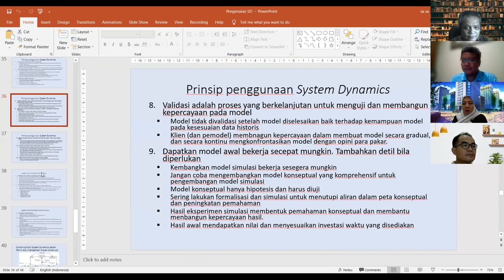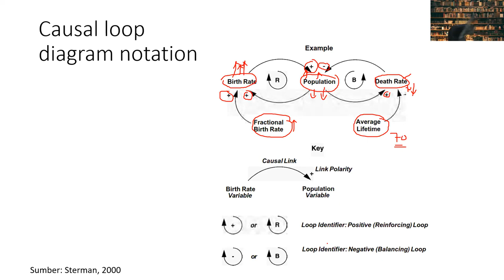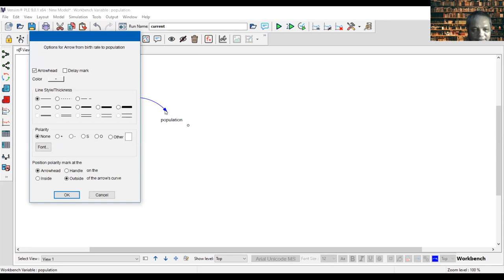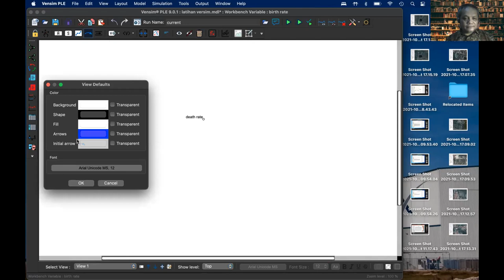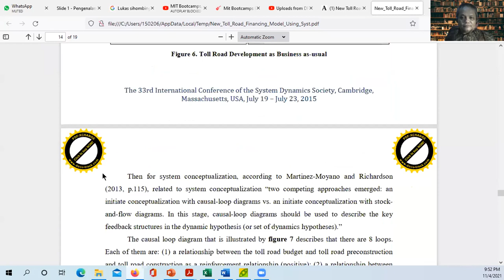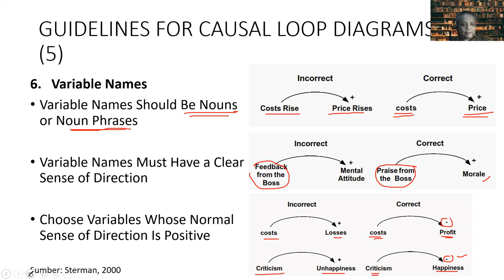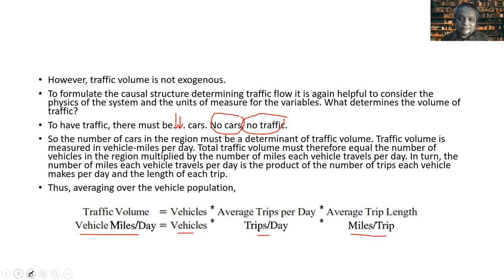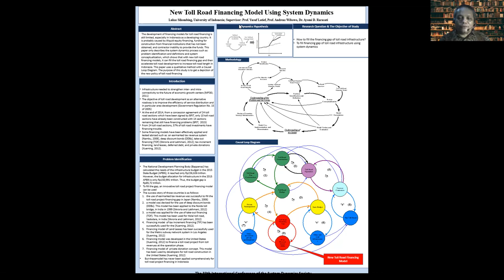System Thinking in Construction Management - UPH